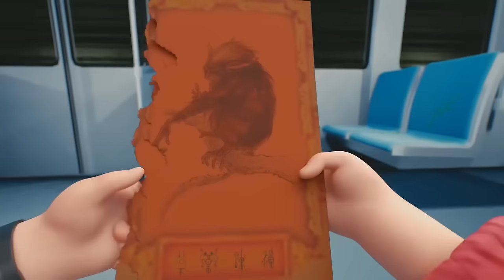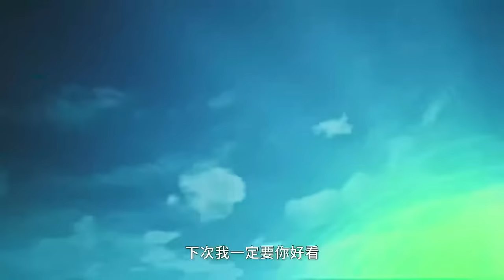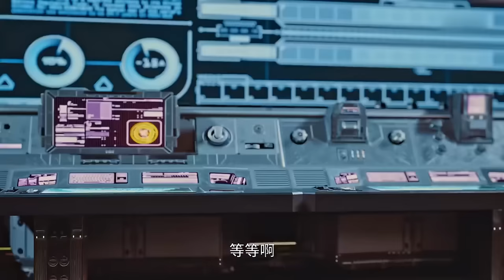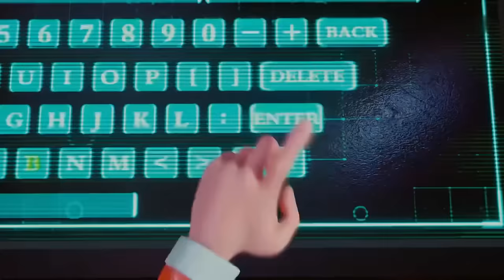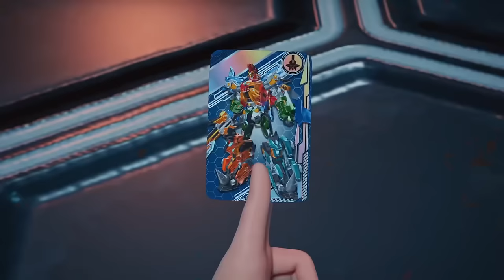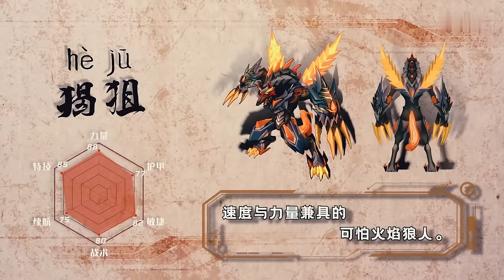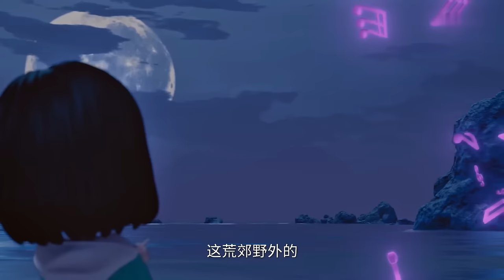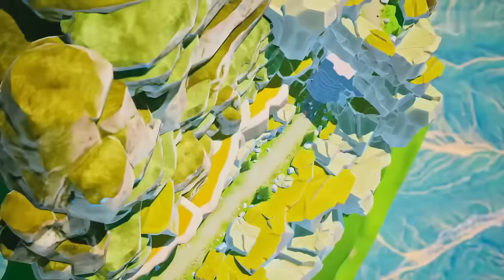Iron Heroes Full